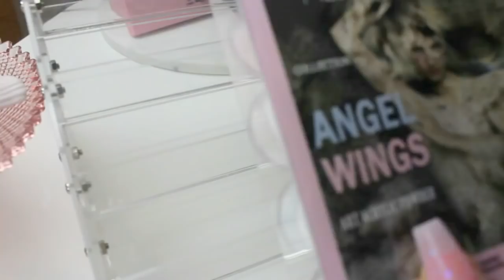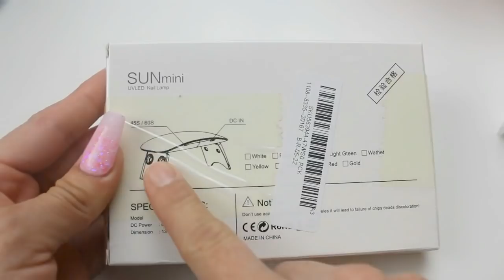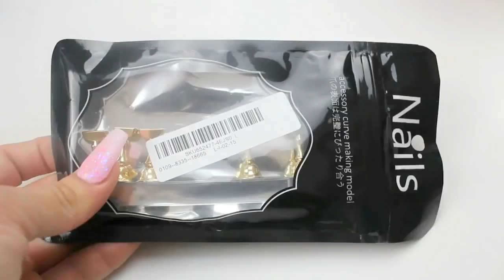Decorando mi cuartito de uñas con productos económicos de bangood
Visita la tienda en línea de